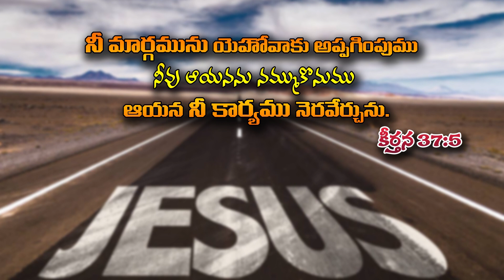దేవుని కృప మీకు తొడుగవుంది | 04-08-2024 | Dr. Thomas Dahinchu Agni Ministries Rajahmundry